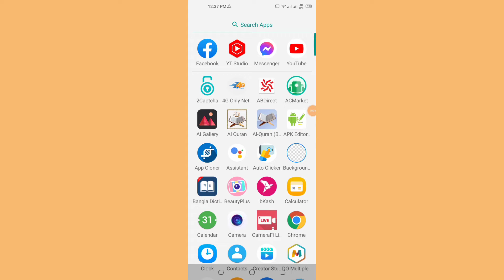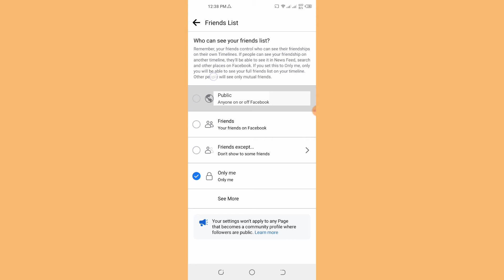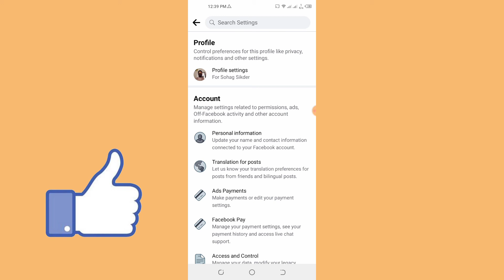How To Make Friends List Private on Facebook App| Hide Friend List on Facebook| Friends List Only Me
If your facebook friends list is public,Now you can hide your friendlist.In this video i am showing How To Make Friends List Private on Facebook App | Hide Friend List on Facebook | Friends List Only Me